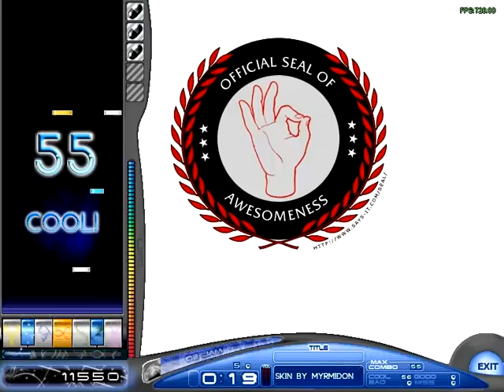The Wedding Song HX5 - O2mania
Updated to Hard version, from easier version on older video.
Name:The Wedding Song
Lvl: 26
Note:1100
BPM:100.00
Time:02:21
Genre:Classical
Comp:Donovan_Lee & Tina
BGA:ÎÞ